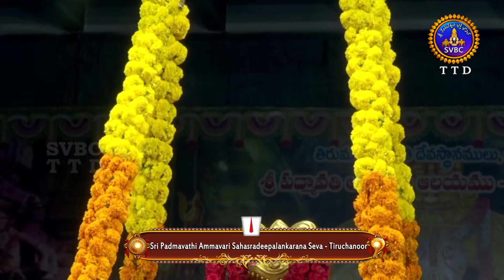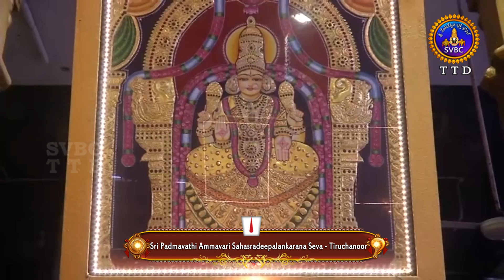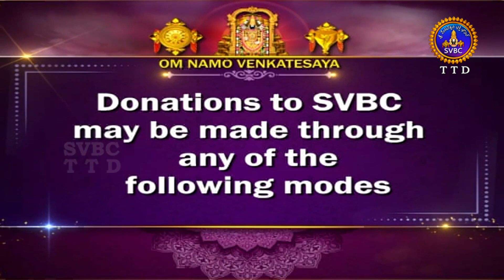Sri Padmavathi Ammavari Sahasradeepalankarana Seva || Tiruchanoor || 07-06-2024 || SVBC TTD